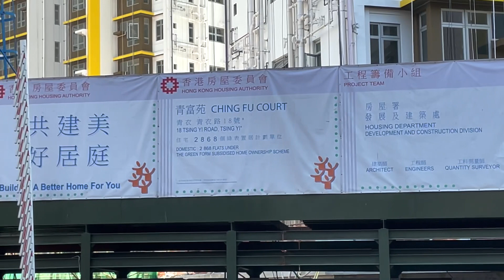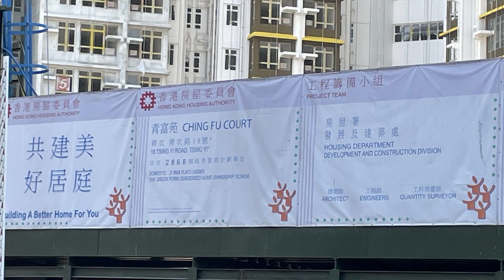「新居屋追擊」青衣青富苑 （Feb 2022)